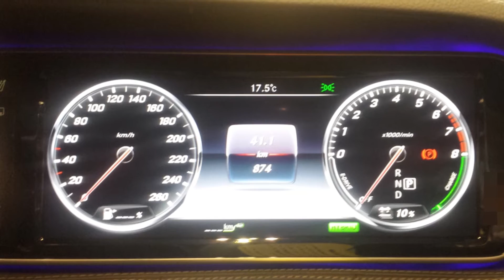アイテム愛媛輸入車ショウ ベンツ、ランボルギーニ などなど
1月31日と2月1日にアイテム愛媛で輸入車ショウがありました。